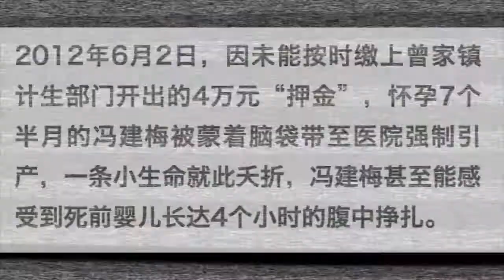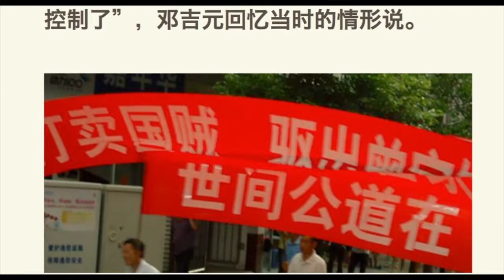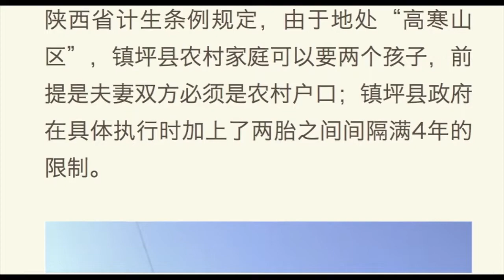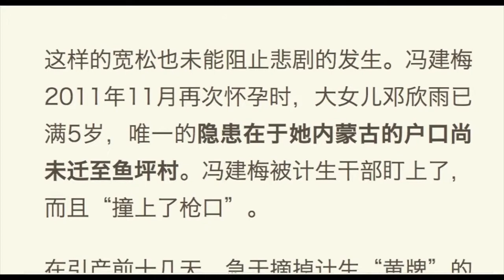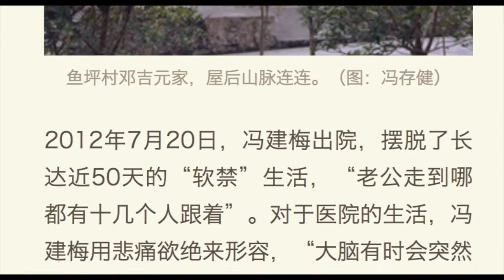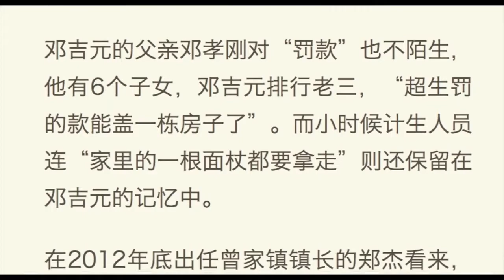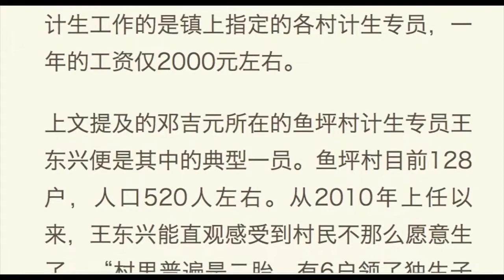中国生育政策大逆转，回首陕西孕妇被强制引产悲剧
2012年，陕西孕妇冯建梅被强制引产，她和死胎躺在病床上的照片轰动世界。